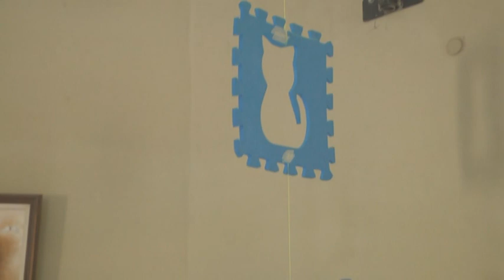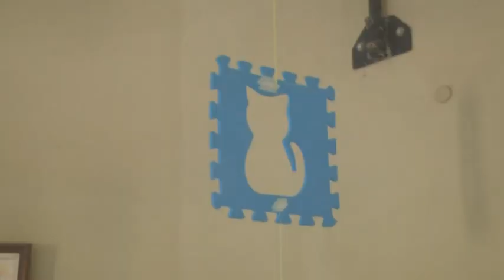FESTEJOS 25º ANIVERSARIO DEL CET: CONCURSO DE DECORACIÓN DE SALONES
SAN CARLOS CENTRO
TATI CROATTO - DIRECTORA CET
RENATA IMVINKELRIED - MAQUILLADORA PROFESIONAL
J.J. PLACENZOTTI - INTENDENTE